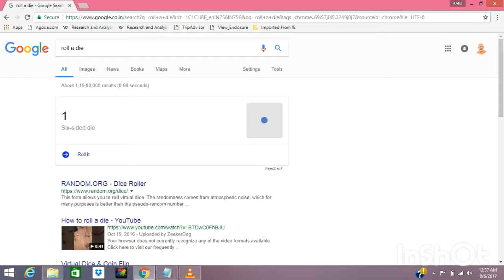Google trick(rolling a die)